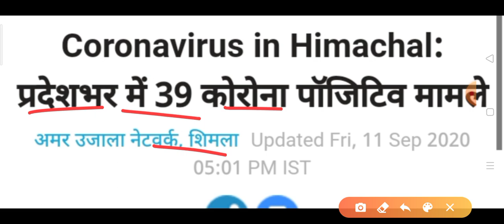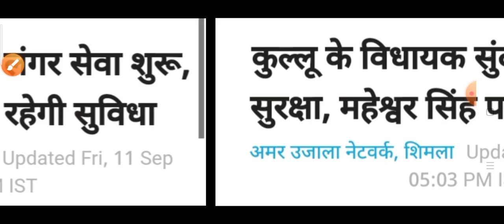हिमाचल में आए 39 नए केस, शाम 5 बजे की सभी ताजा खबरें HP Breaking News